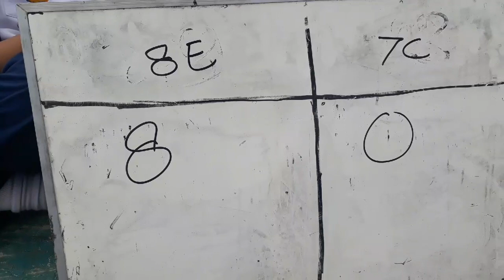Keseruan porkelas futsal hari ke 2